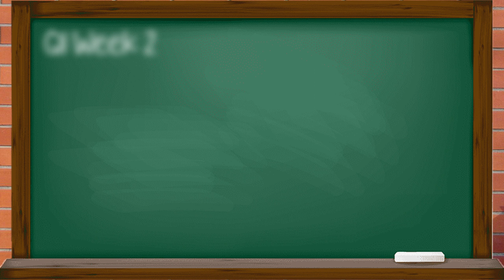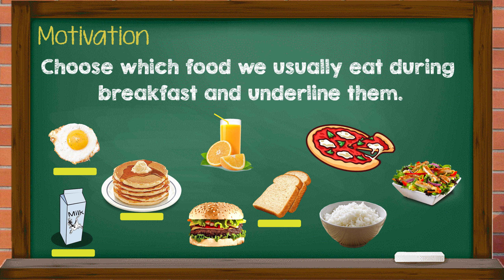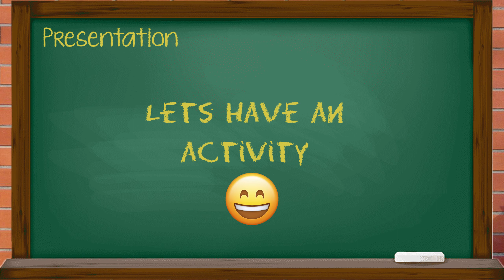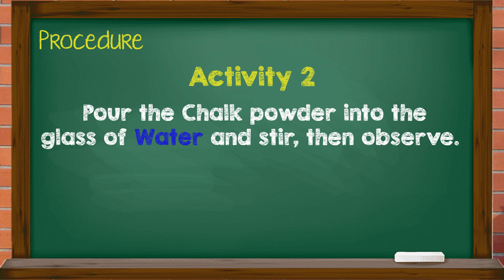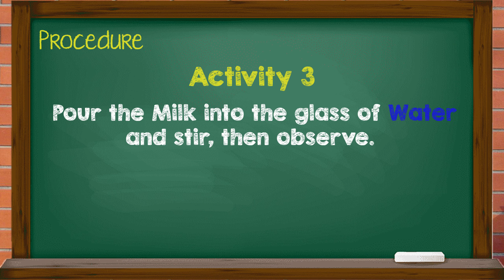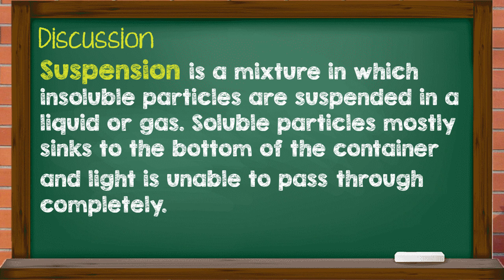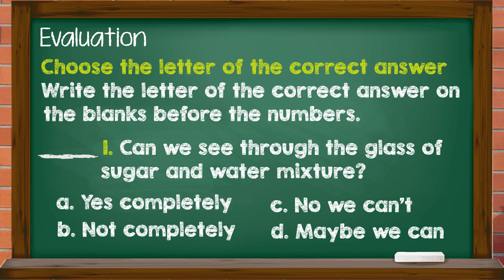Science 6 - Q1 Week 2 | Solution, Suspension, Colloid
Therefore, if you wish to apply ideas contained in This Video, You are taking full Responsibility for Your Actions. The Owner, Admin, Author and Publisher of This YouTube Channel do not have any responsibilities for The contents of this Video.

BE SAFE & STAY AT HOME!